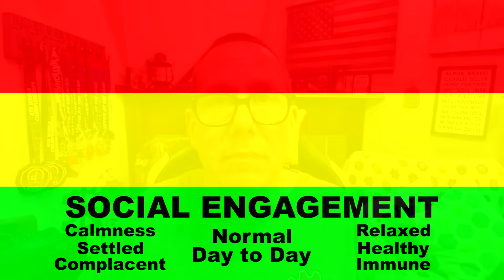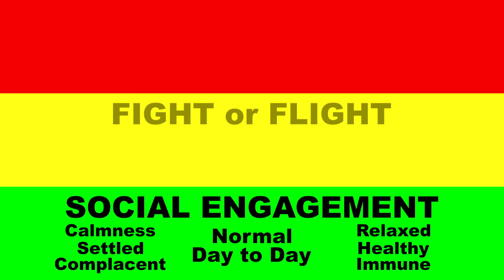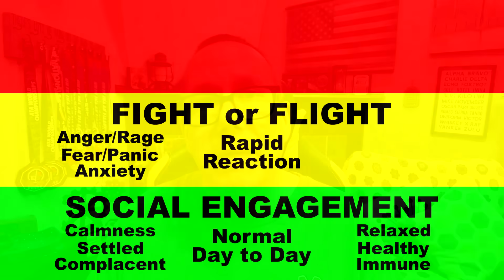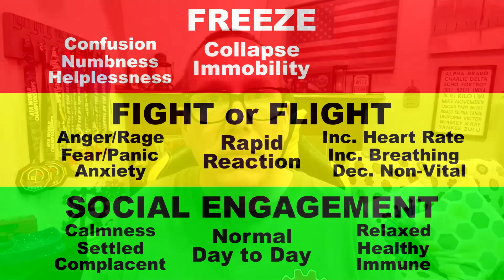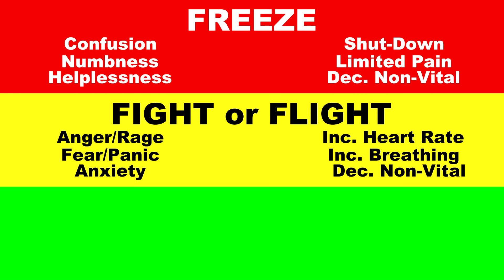PREPPERS ignore THIS: The FATAL Consequences of Stress during SHTF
In this thought-provoking video, we delve into a significant concern that many survivalists overlook: the life-threatening impact of stress during SHTF (Sh*t Hits The Fan) situations. Titled "Survival Alert: The Deadly Consequences of Stress during SHTF," this video aims to shed light on a crucial aspect of surviving a crisis.

As any experienced survivalist knows, stress can be an insidious killer, especially in high-pressure scenarios. Our expert team has extensively researched the effects of stress on the body and mind during times of emergency, and we're here to share our findings with you. It is crucial to understand how stress can jeopardize your chances of survival during an SHTF situation.

Throughout this eye-opening video, we examine the physiological and psychological consequences of stress while providing practical tips and strategies for effectively managing it. You'll discover the detrimental effects stress can have on your decision-making abilities, physical health, and overall performance when faced with extraordinary circumstances.

Furthermore, we'll explore various stress management techniques and discuss how they can help mitigate the potentially deadly aftermath of stress during SHTF scenarios. By implementing these techniques, you'll enhance your chances of staying calm, focused, and mentally resilient, thereby increasing your chances of survival.

Arm yourself with vital knowledge that may one day save your life or the lives of those you care about.

Remember, proper preparation involves not only physical skills and supplies but also understanding the mental challenges you may encounter.